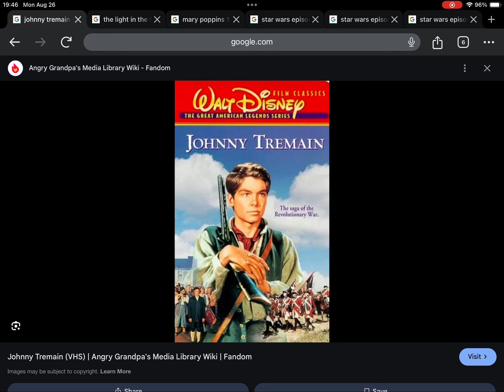Happy 27th Anniversary to Johnny Tremain (1997)